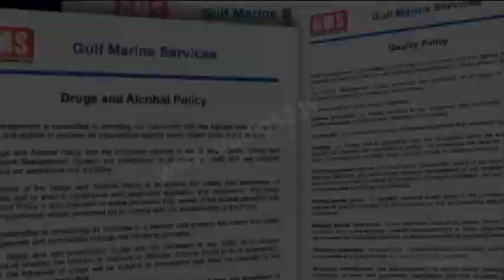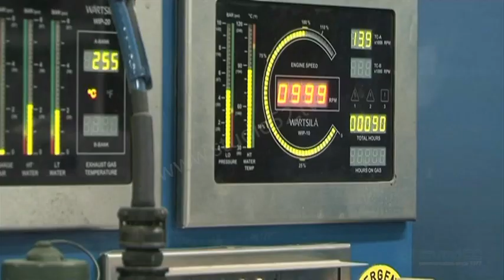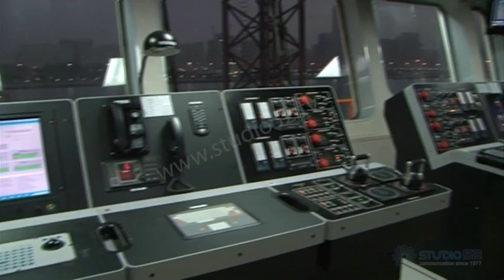GMS Offshore Contractors